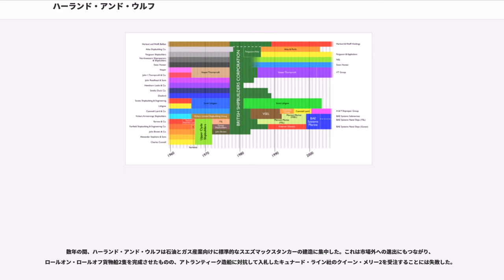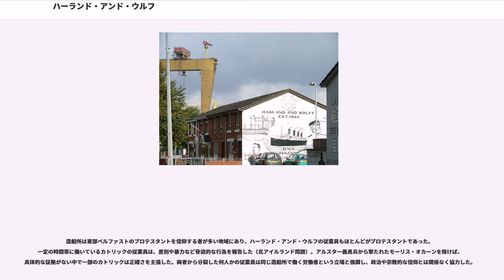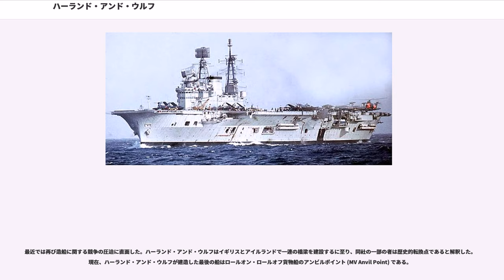ハーランド・アンド・ウルフ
ハーランド・アンド・ウルフ () はイギリスの重工業メーカー。北アイルランドのベルファストで造船業を始めて以来、数多くの船を建造した。その中で最も有名なのはタイタニック () である。

現在は船の設計、修理、改装と橋の建設も手がけており、ベルファストに世界最大のドックを保有している。

ハーランド・アンド・ウルフはエドワード・ジェームズ・ハーランドとドイツ出身のグスタフ・ヴィルヘルム・ウルフによって1861年に設立された。ハーランドは1858年にロバート・ヒクソンによってクイーンズ・アイランド区に作られた小規模な造船所を買収し、ヒクソンをジェネラル・マネージャーとして雇用した。買収後にハーランドは、出資者であるガスタフ・シュワーブの甥にあたるウルフを共同経営者に迎え、ハーランド・アンド・ウルフが生まれた。シュワーブはビビー・ライン社に投資し、新しく編入した造船所で最初に建造された3隻はビビー・ライン社のために建造された。また、ハーランドはいくつかの革新的な技術を開拓し、成功をおさめた。

ハーランドが1894年に死去し、ハーランドに代わってウィリアム・ジェームズ・ピリーが1924年まで会長を務めた。その後、ハーランド・アンド・ウルフは1909年から1914年にかけて、ホワイト・スター・ライン社向けにタイタニック、ブリタニック、オリンピックを建造した。1912年にはスコットランドのグラスゴー、ゴーヴァンにある造船所を獲得した。

第一次世界大戦中、ハーランド・アンド・ウルフは15インチ (38.1cm) 砲を搭載した大型軽巡洋艦グローリアスを初めとするモニター艦や巡洋艦を建造した。1918年にはマスグレーブ海峡の東側にあるイーストヤードと名づけられる造船所を開設した。

第一次大戦終結後の1936年に子会社のショート・アンド・ハーランド (Short and Harland) 社を立ち上げ、航空機の製造を始めた。最初の注文はイギリス空軍向けにハンドレページ社のライセンスの下で、爆撃機ヘレフォードを生産することであった。

第二次世界大戦でハーランド・アンド・ウルフは航空母艦6隻、巡洋艦2隻など131隻のイギリス海軍の艦艇を建造し、22,000隻以上の修理を請け負い、戦車や大砲の部品も製造した。ハーランド・アンド・ウルフの全従業員は35,000人に達したが、開戦から最初の3年間は艦艇の修理に徹していたため、第二次大戦中に建造された艦艇が就任したのは戦後になってからであった。1941年の4月と5月にルフトヴァッフェ（ドイツ空軍）による爆撃でクイーンズ・アイランドの造船所はひどく損害を受け、航空機工場も破壊された。

1950年代後半にジェットエンジンを動力にする大型な旅客機の出現で、客船の需要は落ち込み始めた。また、日本の造船がリードしたことでイギリスの造船業は困難に直面した。1960年にキャンベラ (SS Canberra) を建造したもののハーランド・アンド・ウルフの建造業は空疎な状態に陥っていた。そのため、1960年代中頃からイギリス政府は同国の造船所に対して貸与と助成を始めた。

資金援助を受けた造船所は施設の近代化と大型な客船の建造を可能にし、ハーランド・アンド・ウルフは333,000トンの客船を建造した。しかし、間断なく続く問題から1977年にイギリス政府がブリティッシュ・シップビルダーズ社を設立し、ハーランド・アンド・ウルフは同社の一部として国有化された。

1983年に民営化されたブリティッシュ・シップビルダーズはイギリス政府からノルウェーの海運会社であるフレッド・オルセン (Fred Olsen & Co) と提携して管理と従業員を買い取り、1989年に新しくハーランド・アンド・ウルフ・ホールディング社 (Harland and Wolff Holdings Plc) を設立した。同社の設立まで雇用していた従業員は3000名まで減っていた。

数年の間、ハーランド・アンド・ウルフは石油とガス産業向けに標準的なスエズマックスタンカーの建造に集中した。これは市場外への進出にもつながり、ロールオン・ロールオフ貨物船2隻を完成させたものの、アトランティーク造船に対抗して入札したキュナード・ライン社のクイーン・メリー2を受注することには失敗した。

造船所は東部ベルファストのプロテスタントを信仰する者が多い地域にあり、ハーラ...